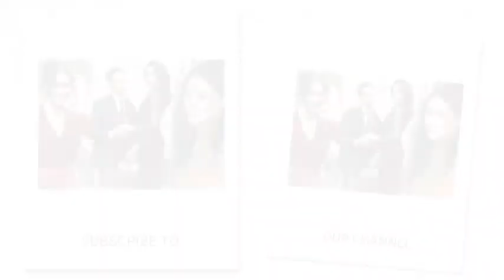Meghan Attempt To Married An 80 Years Old Oscar Director For A Hollywood Comeback